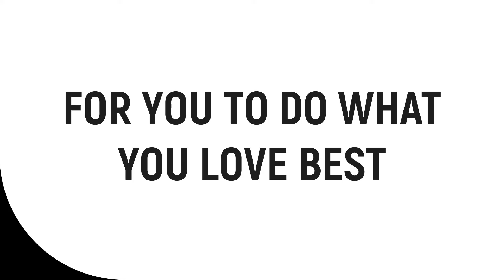Fresh dog food on Sundays too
Hungry Eyes dishes out fresh food for your dogs and puppies on sundays too.

Have a lovely